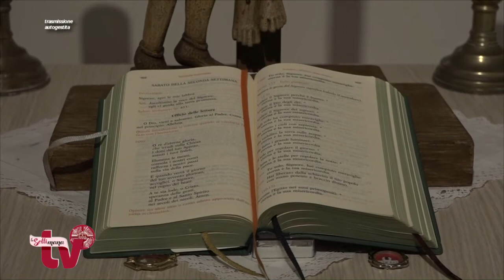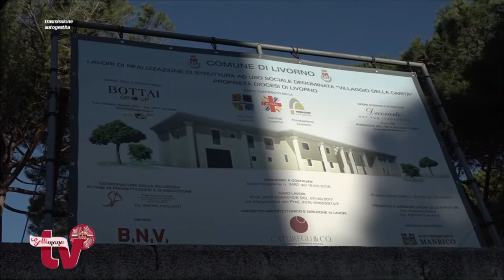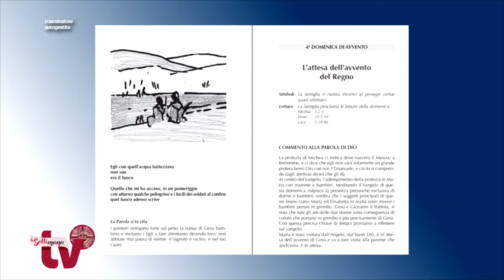LA SETTIMANA IN TV 14 DICEMBRE